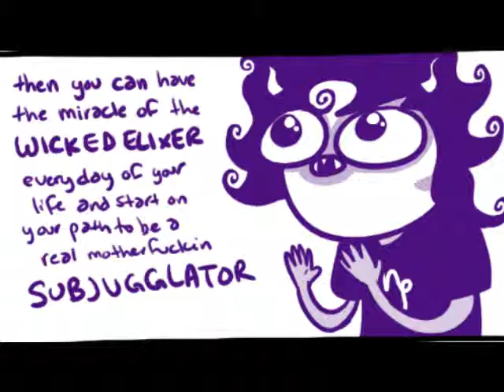Magical Faygo Bushes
Karkat's curiosity's gonna get Nepeta killed one day, I swear. The story of Gamzee's Faygo origins are told in full detail here, and good ol' Grand Highblood makes an appearance! (Everyone clap.)

Voices:
Gamzee - Wildheart 463
Karkat - akjhurg
Grand Highblood - akjhurg